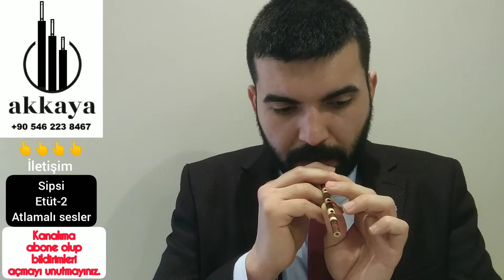17)Sipsi Etüt-2/Atlamalı sesler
Sevgili Sipsi severler, artık sizler de dünyanın en küçük çalgılarından olan sipsi hakkında merak ettiklerinizi sayfamızda bulabileceksiniz.

Sipsi Eğitimi ve Siparişi için ulaşabilirsiniz.